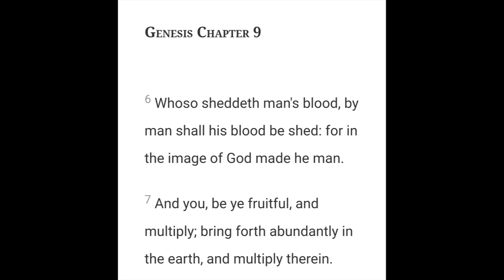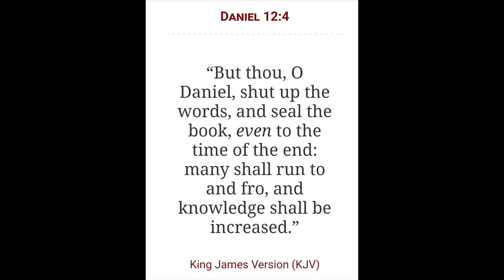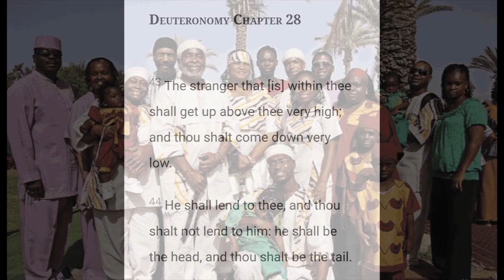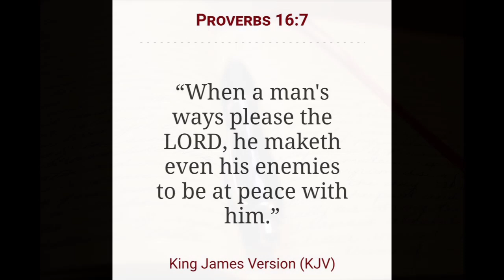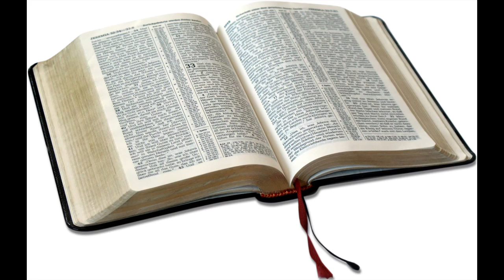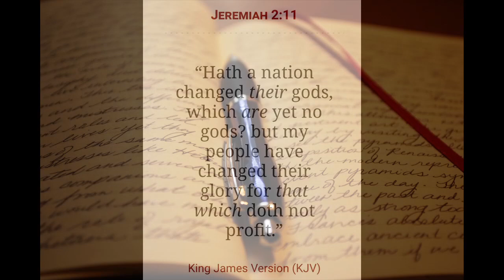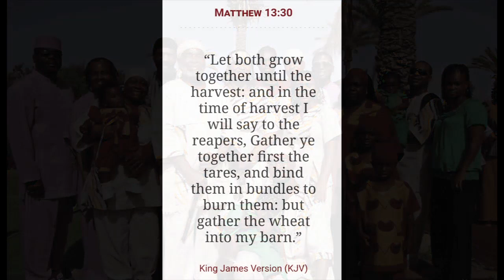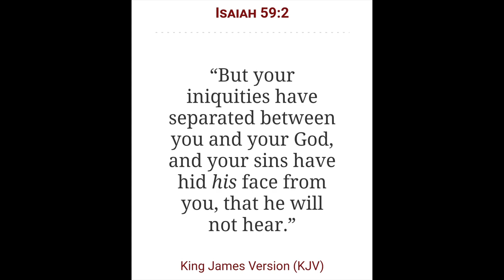Be Fruitful and Multiply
2 Chronicles 7:14

Open Diary

Genre: Ambient/Calm